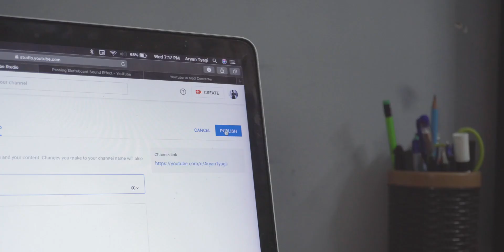I'm Changing my Name...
The channel has been renamed. This is a quick video I shot and edited in a couple hours. Normal content and BIG things coming soon. Thanks for the support on the last few videos. :)